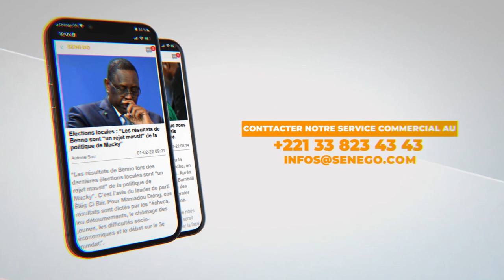Des nervis chez Barthélemy Dias ? Suivez le reportage